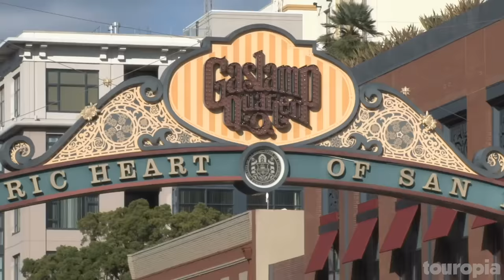10 Best Places to Visit in California - Travel Video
There’s more to California than just movie stars and Disneyland. This is a state that boasts a large number of stunning natural attractions, including beautiful beaches, serene deserts and majestic mountains. California is also home to a number of exciting major cities, charming towns and to some of the world’s best wineries.